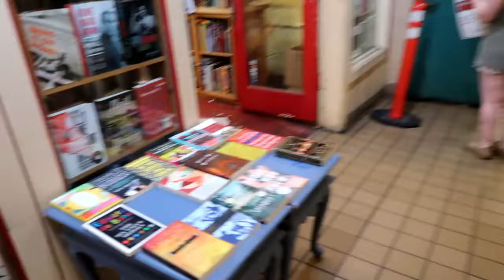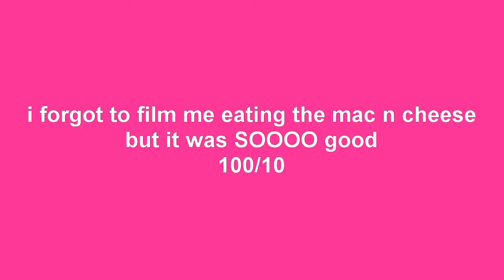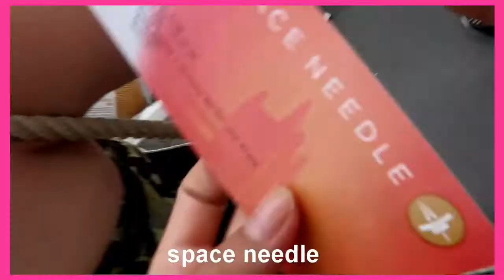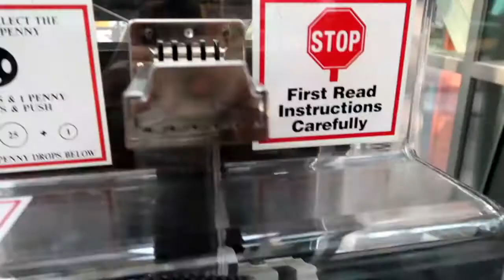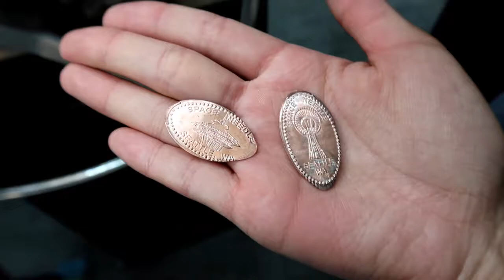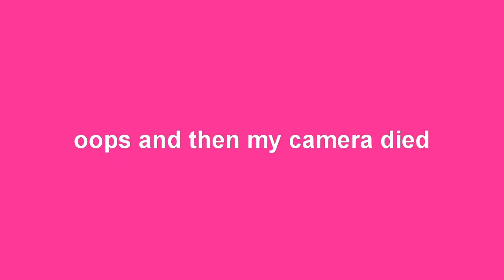SEATTLE WEEKEND VLOG (space needle, glass garden, original starbucks, pike place)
☆ socials ☆

to see what I'm currently reading follow my goodreads! (i write crappy reviews)

☆ Q's ☆
grade? → senior!